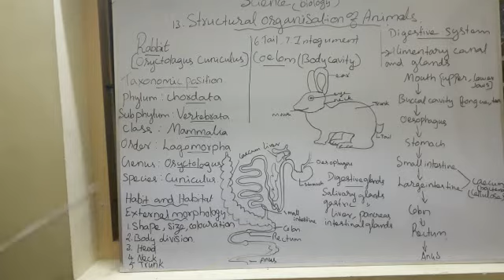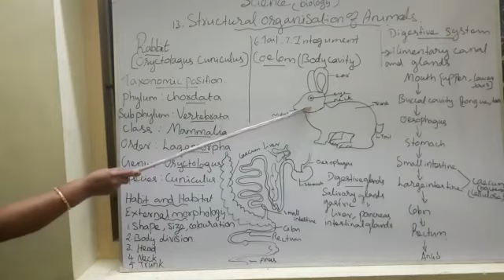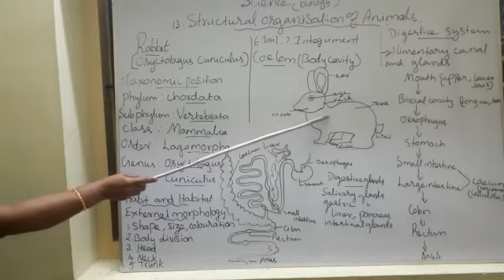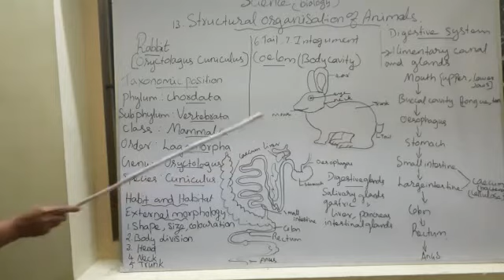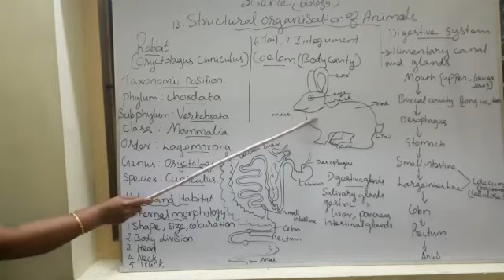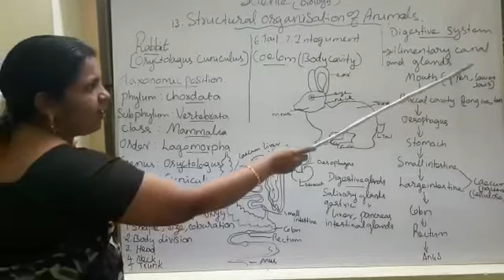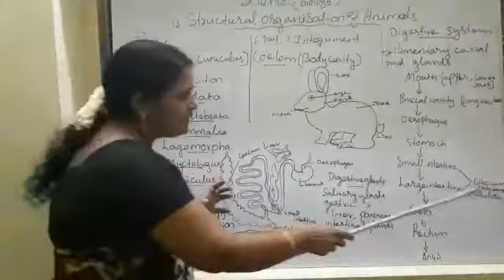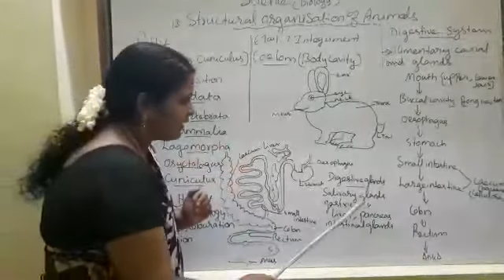Class 10 SCIENCE | BIOLOGY | STRUCTURAL ORGANISATION OF RABBIT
STRUCTURAL ORGANISATION OF RABBIT